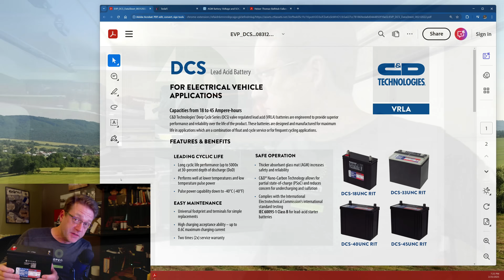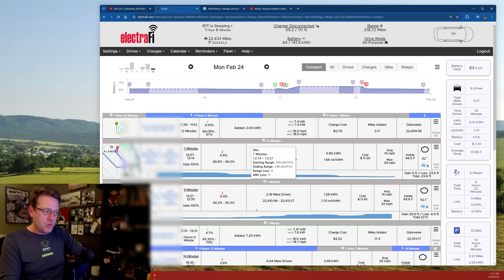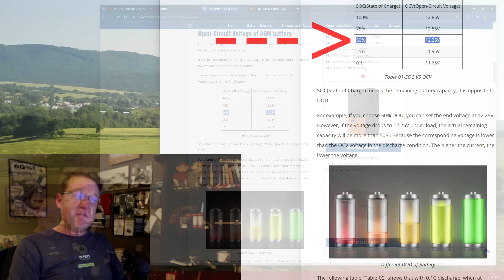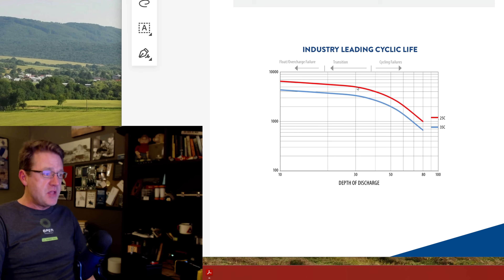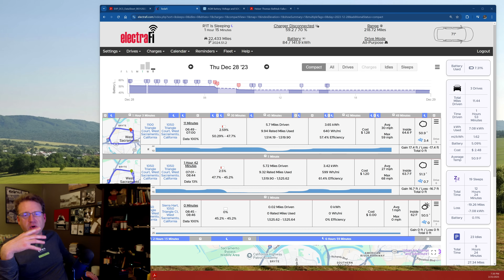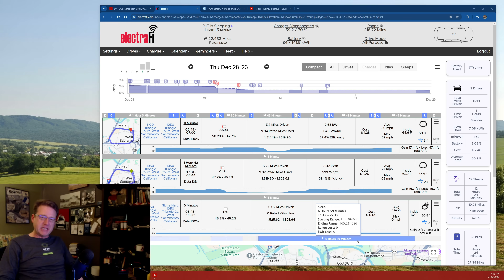Rivian - Why 12v Batteries Keep Dying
...and why Rivian R1 "Vampire Drain" has been getting worse instead of better.